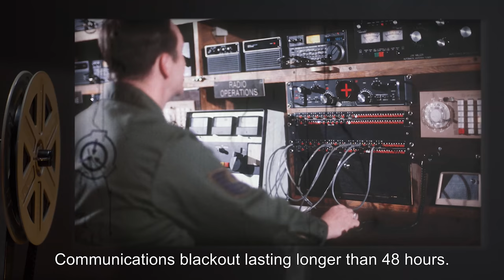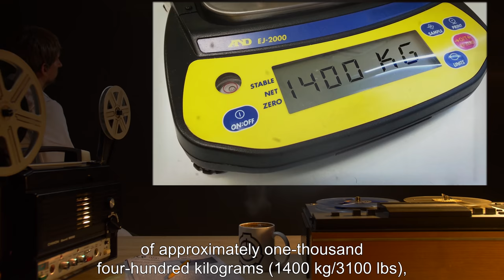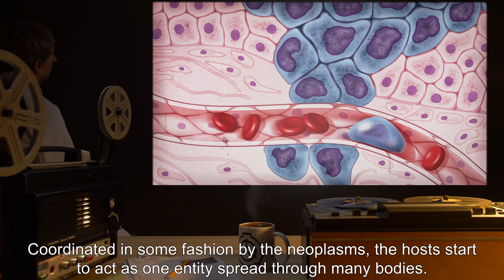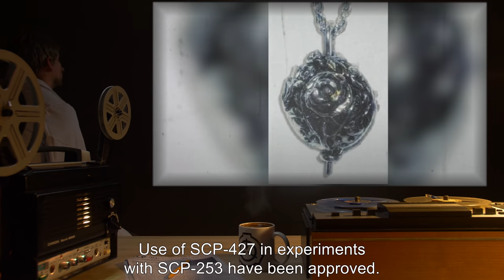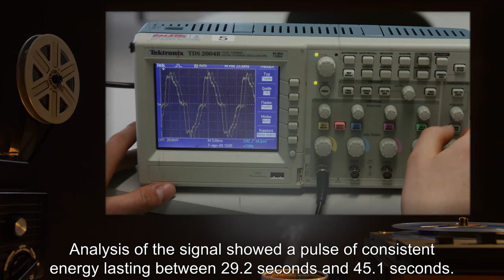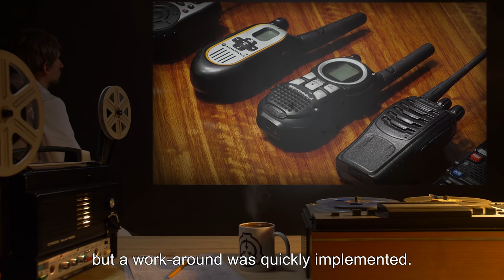SCP-253 | The Cancer Plague (SCP Orientation)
Today we will be studying Item number SCP-253: The Cancer Plague, Object class: Euclid.

SCP-253 is a cluster of undifferentiated human cells, matching the physiological traits of cancer. As per cancerous cells, cultured samples of SCP-253 will grow indefinitely if given an adequate source of nutrition. SCP-253 is contagious, able to pass from human to human, as well as to some animal species. SCP-253 is not an airborne contagion, but physical contact with surface neoplasms on infected subjects will spread the plague.

If the mass of cancerous cells within a population does not reach a biomass threshold of approximately one-thousand four-hundred kilograms (1400 kg/3100 lbs), the cells will overwhelm the host within 5 days, resulting in death. If not transferred to a new host, the cancer cells will consume any remaining usable biomass of the host's corpse before finally running out of resources and dying.

and released under Creative Commons Sharealike 3.0. Contributor: snorlison

Attribution: Sven Wolter